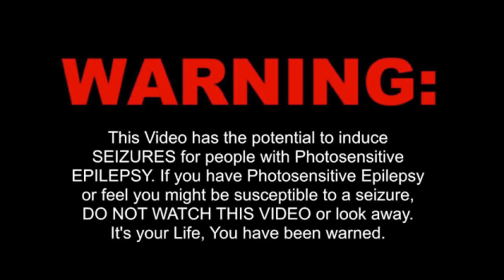LITTO vs BONKERS - [ BETTER OFF ALONE 2020 ] Mixmysters Vs Acid Pros